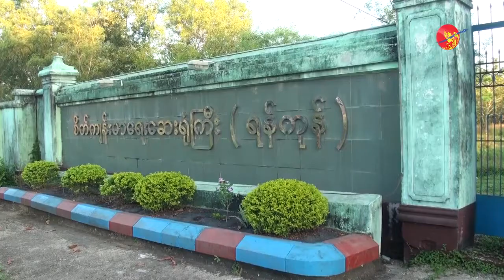စိတ္ေဝဒနာရွင္မ်ားအတြက္ အစိုးရေထာက္ပံ့ေၾကး မလံုေလာက္၍ ေစတနာရွင္မ်ားကို အားထားေနရ